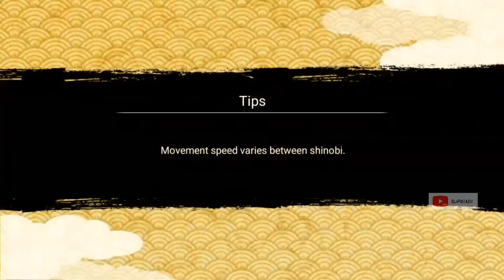All-Out Mission No.9 Stage 5&6 Fortress Battle gameplay | Naruto X Boruto Ninja Voltage #3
All-Out Mission No.9 stage 5 & 6 Fortress Battle Complete.
Stage 5 - Sasuke Uchiha (The Final Showdown) with ultimate lvl.6
Stage 6 - Naruto Uzumaki (The Final Showdown) without ultimate.